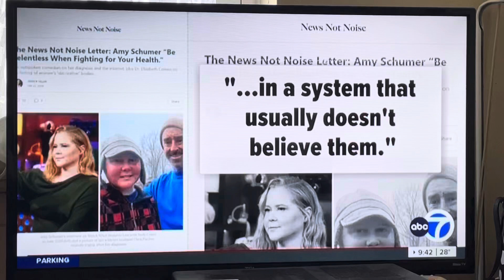April 21, 2024